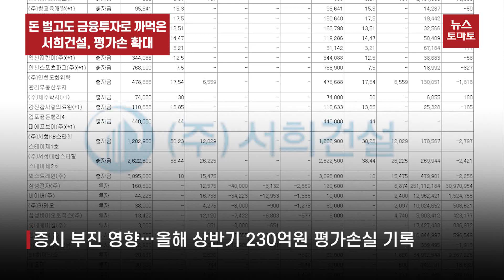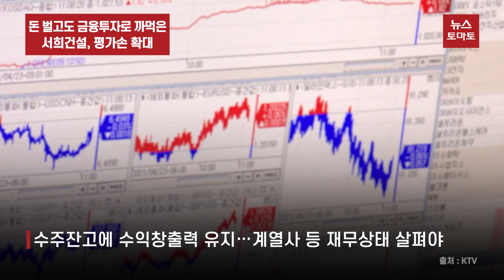돈 벌고도 금융투자로 까먹은 서희건설, 평가손 확대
서희건설이 올해 상반기 금융투자로 거액의 손실을 입은 것으로 나타났습니다. 본업인 지역주택조합 아파트 도급공사 등 건설업에서 벌어들인 돈을 기반으로 투자에 나섰지만 고배를 마신 겁니다.

금융감독원 전자공시시스템에 따르면 올해 상반기 서희건설의 순금융손실은 291억1723만원으로 집계됐습니다. 이는 작년 상반기 235억5247만원의 수익을 낸 것과 상반되는 모습입니다. 여기에는 금융비용이 금융수익을 상회한 점이 영향을 줬습니다. ‘단순투자’로 나섰던 주식투자에서 손실을 면치 못한 까닭입니다.

실제 금융비용 대부분은 금융자산의 처분손실과 평가손실에서 발생했습니다. 올해 상반기 서희건설은 기타법인 출자를 통해 애플, 알파벳A, 삼성전자 등 국내외 주식 등에 투자하고 있는데 국내외 증시가 부진해지면서 보유 주식의 손실도 커졌기 때문입니다.

현재 서희건설의 평가손실은 230억원에 달합니다. 순금융손실과 영업외 손실이 반영되면서 순익도 557억1075만원으로 작년 보다 43.56% 감소했습니다. 올해 시평순위가 21위로 2단계 오르는 등 위상이 커졌음에도 실적은 발목이 잡힌 셈입니다.

시장에서는 지역주택조합사업을 중심으로 확보된 수주잔고 등을 고려하면 수익창출력을 유지할 것이라면서도 사업지연이나 중단 등으로 인해 우발채무가 재무적 부담으로 전이될 가능성을 배제할 수 없는 만큼 계열사 등에 대한 재무상태를 살펴야 한다는 지적이 나옵니다.

그동안 주식투자로 쏠쏠한 이익을 거둬들였던 서희건설이 수익개선 위한 그룹차원의 전략을 내놓을 지 주목됩니다.

뉴스토마토 백아란입니다.

감사합니다.